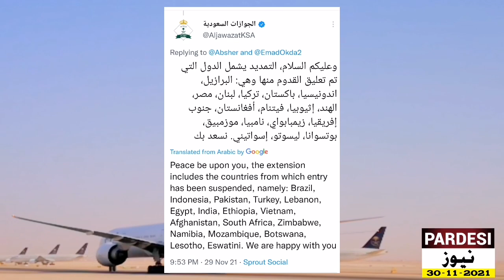Is Saudi Government will Extend Iqama and Exit Reentry Visa of Pakistani and Indian | Pardesi News